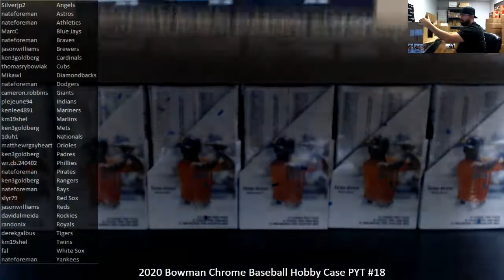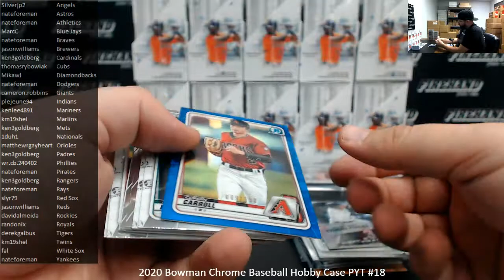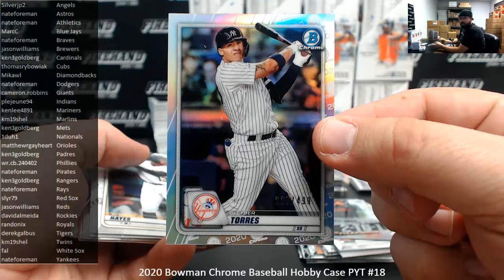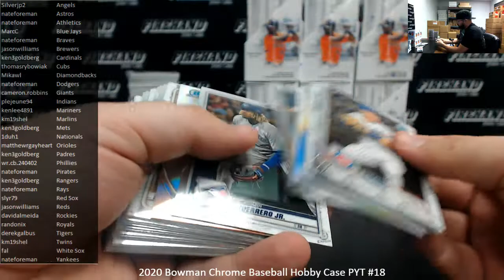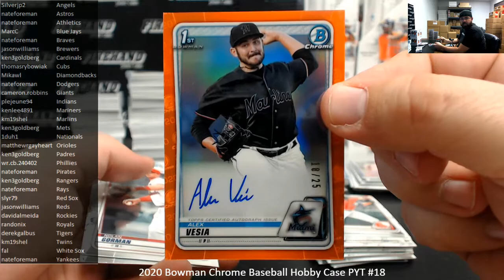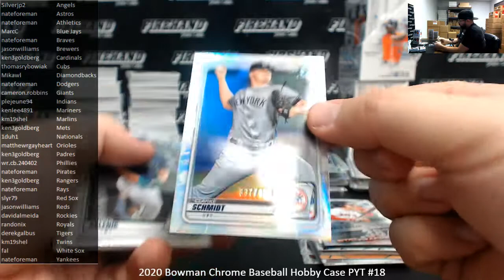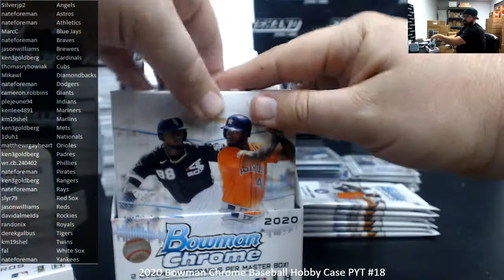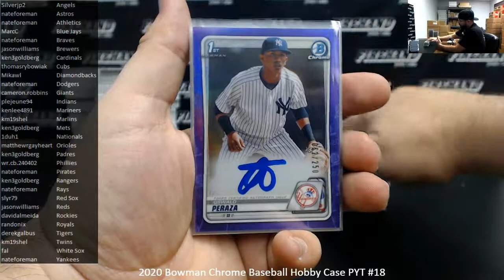10/2/2020 2020 Bowman Chrome Baseball Hobby Case PYT #18